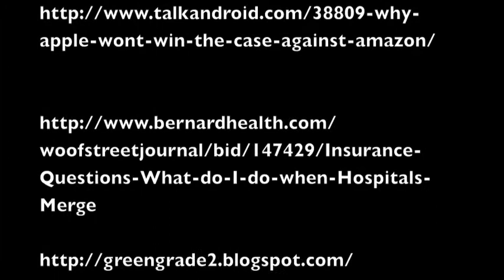One Child- Movie Project